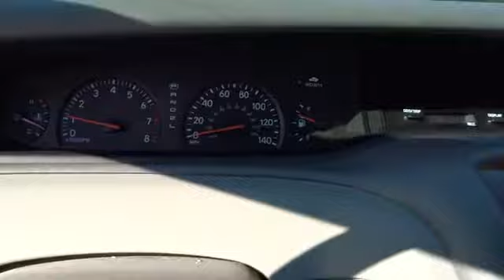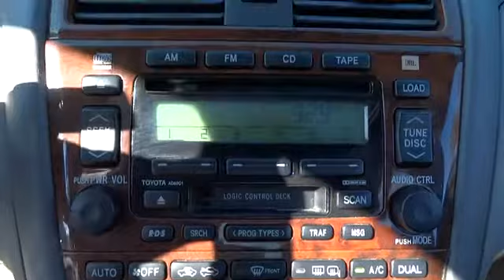2003 Toyota Avalon Conroe, The Woodlands, Spring, Tomball, Houston X32298A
Gullo Toyota
500 I-45 South